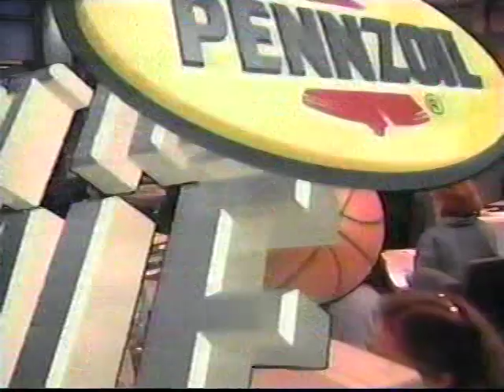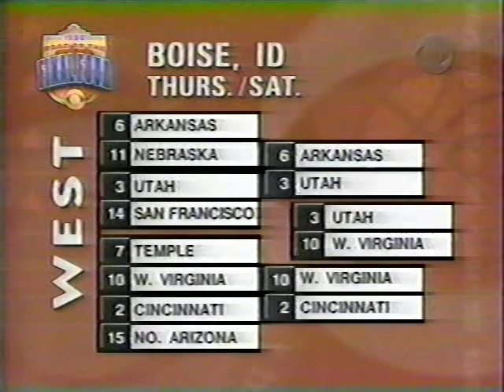1998 NCAA Tournament Second Round